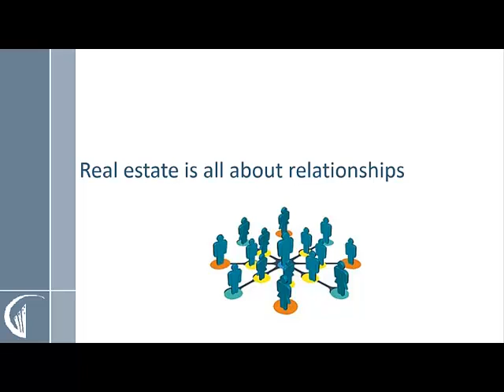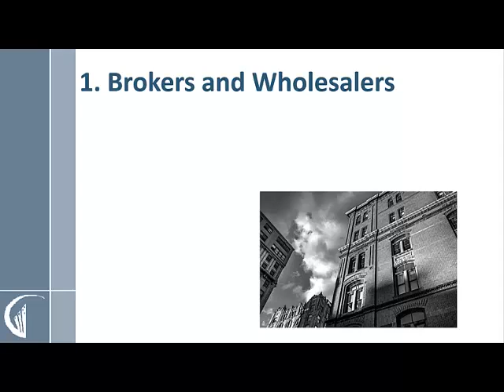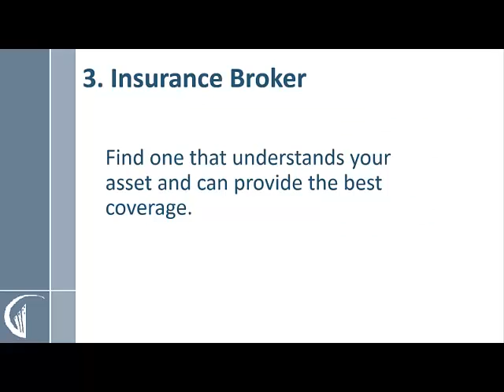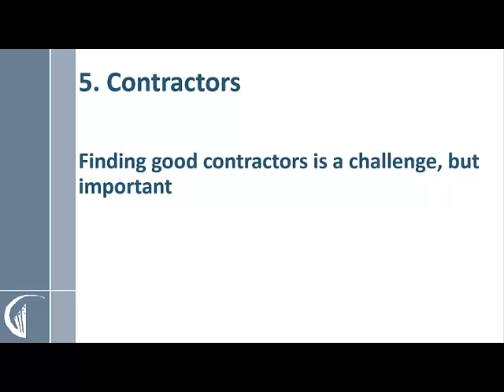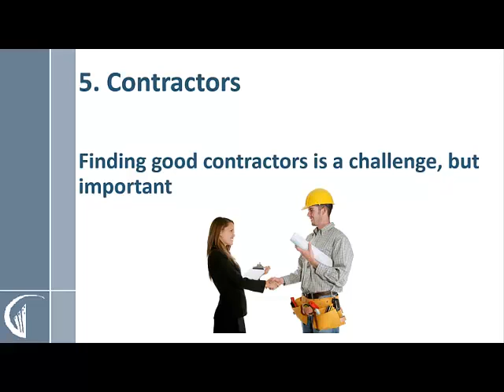Want to Know What Successful Real Estate Investors Invest In?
Real estate is all about team work. Real estate investors who surround themselves with the right professionals help ensure success. Simple Acquisitions recognizes this and creates strong relationships with its power team members. If you're curious about who investors invest in. check our this next video. Want more info?